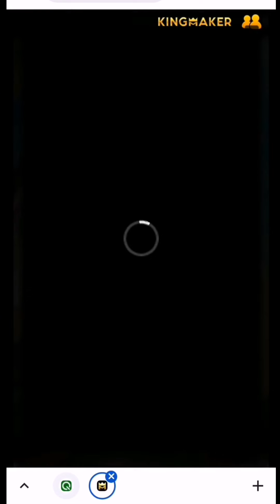ไฮโลไทย วางดัก3ประตู🚪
ลิงก์เกมมันอยู่ที่ปักหมุดนะครับ
ไฮโลไทย (KINGMAKER)